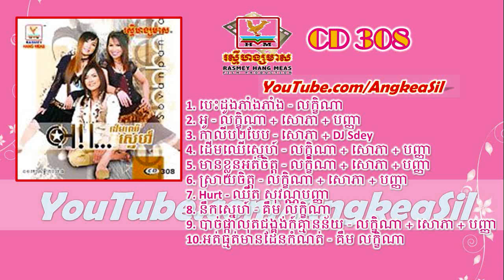Hurt By Chhet Sovannpanha RHM CD vol 308